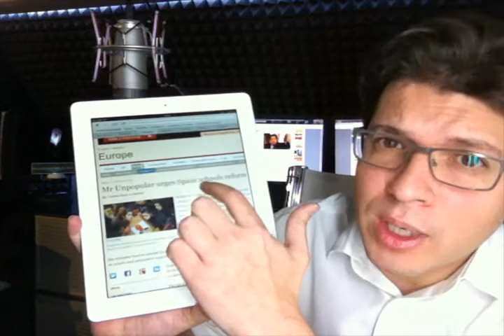La mirada internacional, por Fernando Berlín (1)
El periodista Fernando Berlín comenta la visión de la prensa internacional sobre España y los hechos más destacados de la semana vistos desde el exterior.